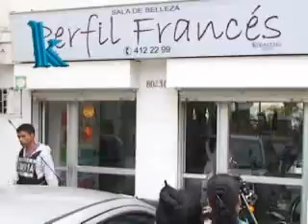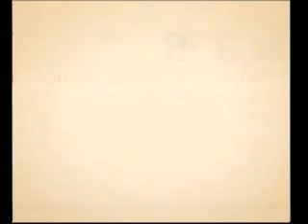Plastik agosto 14.wmv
PlastiK, canal Cosmovisión